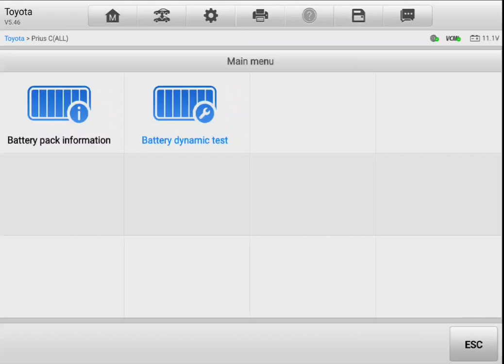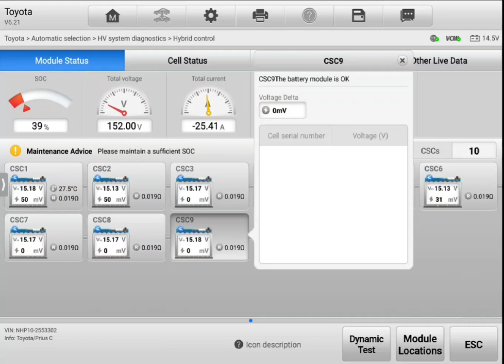Pre purchase inspection Toyota Aqua hybrid 🔋 discharge test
Attention Rachel

Pre purchase inspection in Auckland